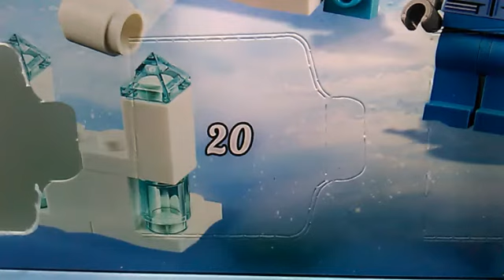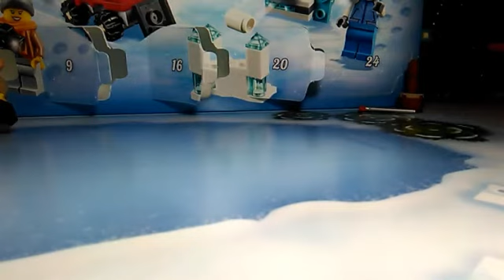Lego Advent Calendar Day 20